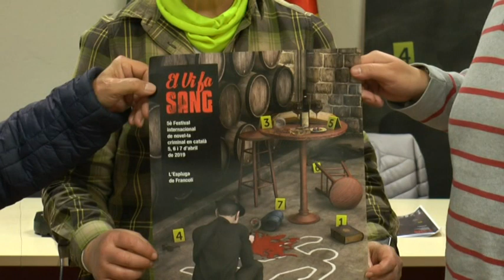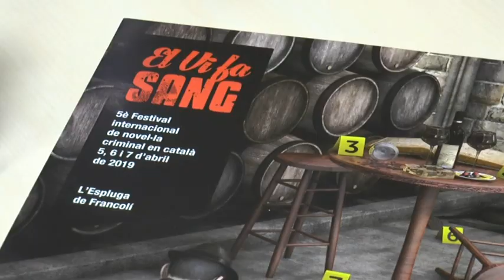El 5è Festival El Vi fa Sang s'obre al públic jove i als baixos fons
El festival internacional de novel·la criminal en català de l’Espluga de Francolí, El Vi fa sang, girarà al voltant dels baixos fons. A més, com a novetat, s’ha posat en marxa un concurs de microrelats per Twitter per atreure el públic més jove. El certamen se celebrarà a l’Espluga de Francolí del 5 al 7 d’abril, amb l’escenari principal al Museu de la Vida Rural.